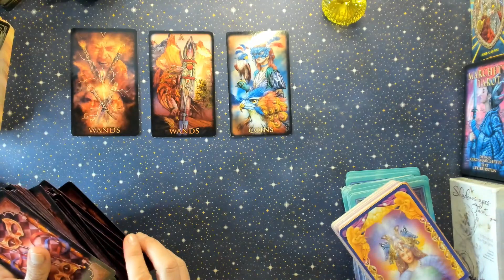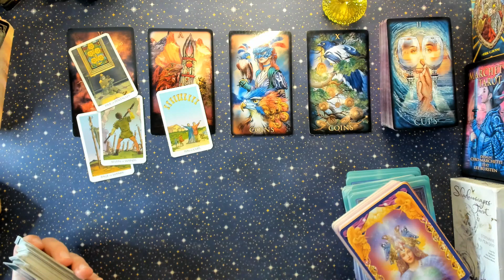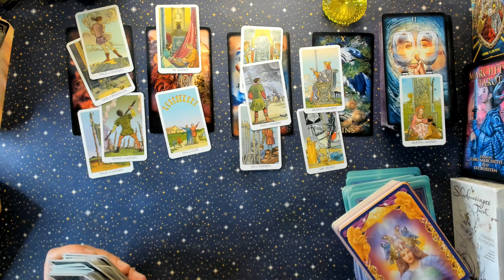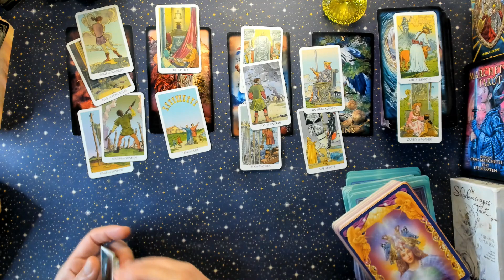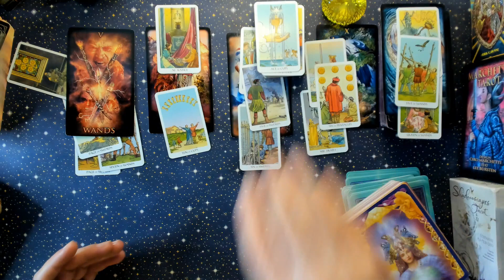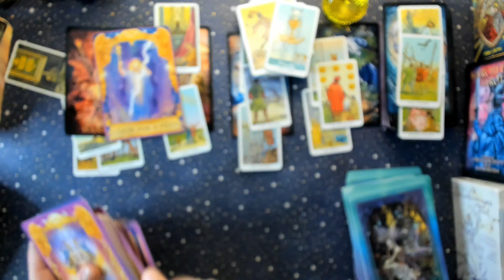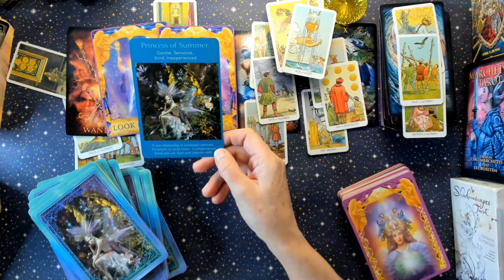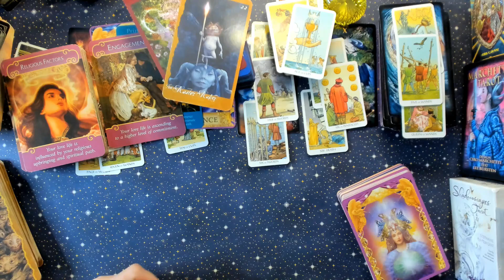CAPRICORN ~ SE TERMINA UN CAPITOL! ATENTIE LA ACTE! ~ DECEMBRIE 2023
2. selectati JOIN ( abonare) sau SIGN UP (abonare)

3. Abonarea( Sign up) se face cu ajutorul emailului personal, si o parola de preferinta(poate fi si cea a emailului ) dupa care, un scurt sondaj al folosirii Vimeo care va trimite confirmarea pe emailul personal.

4.Dupa confirmare, sunteti membru pe Vimeo. Apasand pe linkul dat mai sus, veti merge pe contul Tarot Lovers. Oricand veti re-intra pe contul vostru, tot ceea ce veti achizitiona, va fi in contul vostru la "Library"